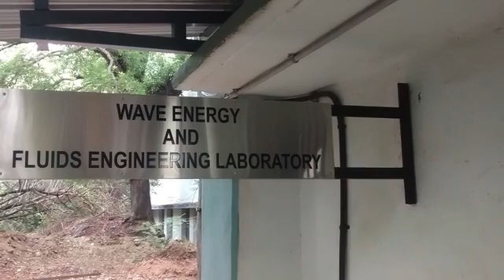Wave Energy for Diverse Applications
IITMadras Wave Energy & Fluids Engineering Lab (WEFEL) has developed an efficient way to harness wave energy for diverse applications. Led by Prof Abdus Samad, Dept of Ocean Engineering, @IITMadrasOfficial , the researchers have drafted a paper in collaboration with University of Magdeburg, Germany. The project is supported by NIOT, Ministry of Earth Sciences. WEFEL was established by IITMadras in 2012 to develop products based on wave energy, & it works on wave & tidal energy devices design & optimisation. Wave energy, which is power harnessed from sea waves, is a renewable source of energy & it is estimated that the approx. 7,500-km of the Indian coastline can fulfill a substantial part of the country’s energy needs. With fossil fuels fast depleting, the demand for renewable energy sources is rising every day and wave energy, which unlike wind and solar power, can be extracted from ocean waves around the clock, is a very efficient solution. Also, the average power density of wave energy is much higher than that of wind energy. This implies, that per unit time, the avg power production is higher with wave power than wind. Wave energy is a sustainable form of energy that can perhaps contribute significantly to the building up of low-carbon economies.